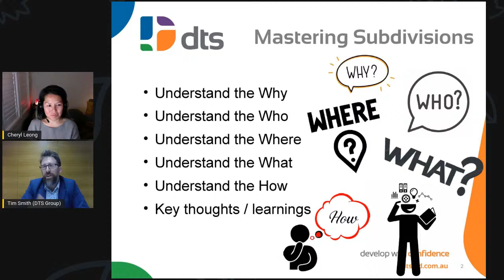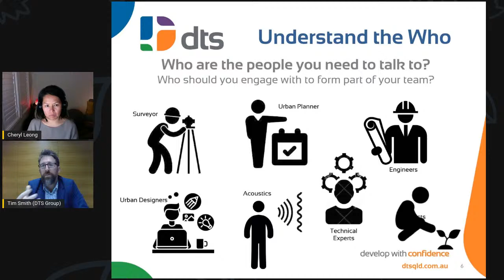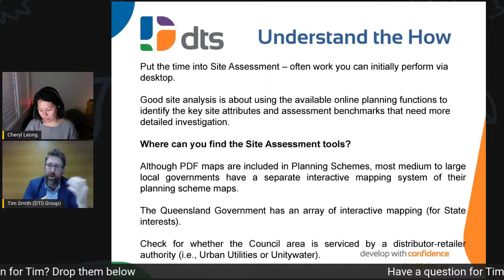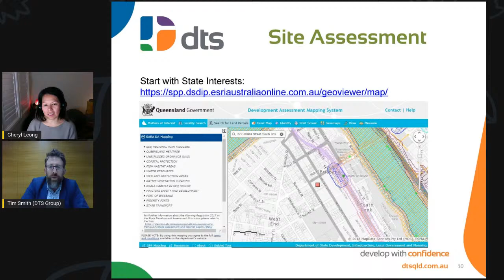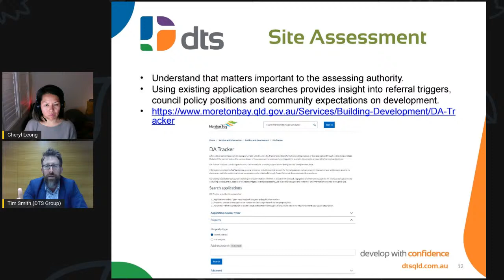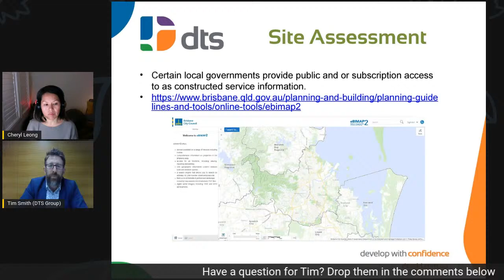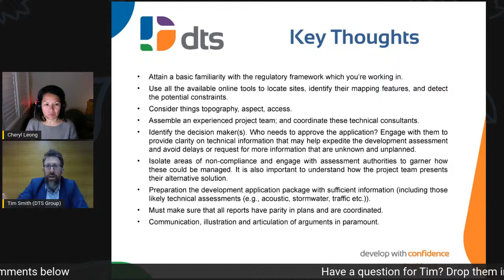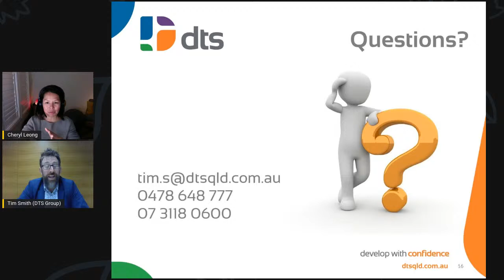Mastering Subdivision Projects in SE Queensland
Having worked in the private and local government sectors, Tim Smith has  experience in the preparation, lodgment, management and assessment of complex development applications throughout Queensland.

Join me and Tim Smith for a session on "𝐌𝐚𝐬𝐭𝐞𝐫𝐢𝐧𝐠 𝐒𝐮𝐛𝐝𝐢𝐯𝐢𝐬𝐢𝐨𝐧 𝐏𝐫𝐨𝐣𝐞𝐜𝐭𝐬 𝐢𝐧 𝐒𝐄 𝐐𝐮𝐞𝐞𝐧𝐬𝐥𝐚𝐧𝐝"

𝗟𝗶𝘃𝗲 𝗼𝗻 𝘁𝗵𝗲 𝗣𝗿𝗼𝗽𝗲𝗿𝘁𝘆 𝗗𝗲𝘃𝗲𝗹𝗼𝗽𝗺𝗲𝗻𝘁 𝗔𝘂𝘀𝘁𝗿𝗮𝗹𝗶𝗮 𝗙𝗕 𝗽𝗮𝗴𝗲.
Join us - 7th December, Tuesday 8pm (Sydney time).
Covid friendly